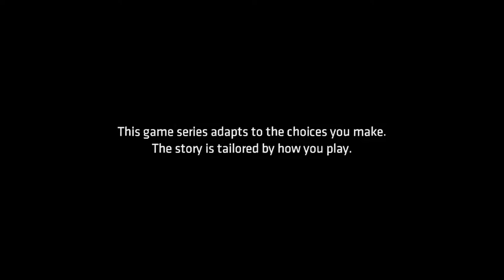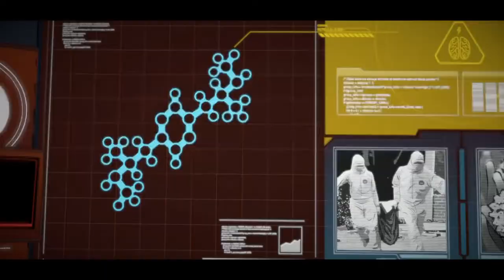Let's Play Batman: The Telltale Series (Full Ep.2) (PLEASE READ DESP.)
I Understand this is not a gaming channel but i want to play games on this channel , i hope your are ok with this and thank you..

Game - Batman: The Telltale Series
Age - 18 / ?

This game is on:
PS4
PS3
XBOXONE
XBOX360
PC
ETC...